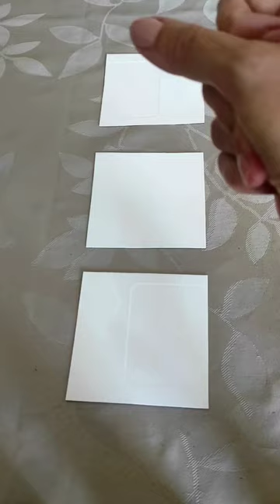les broderies fleurs et papillons prennent vie dans leurs cadres noirs 🖤🦋🌼